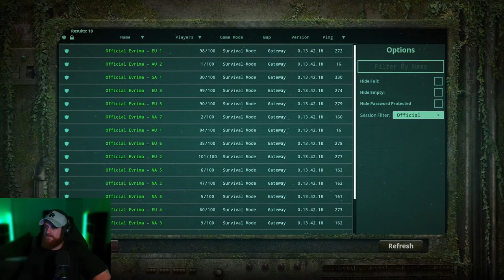Surviving as a Herrerasaurus on the Official Servers | The Isle: Evrima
Trying to survive as a Herrerasaurus on The Isle: Evrima Official Servers

The Isle is an open-world survival horror game in which players choose from various different creatures, all with the same goal in mind, to Survive.

Early Access, Action game, Massively Multiplayer, Adventure, Simulation, Dinosaur game, The Isle, Evrima, Gateway update